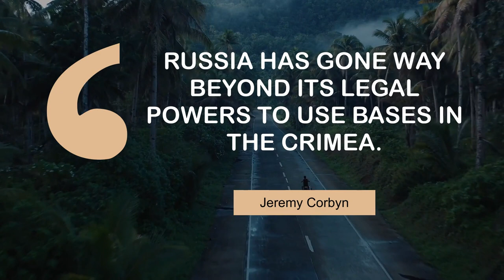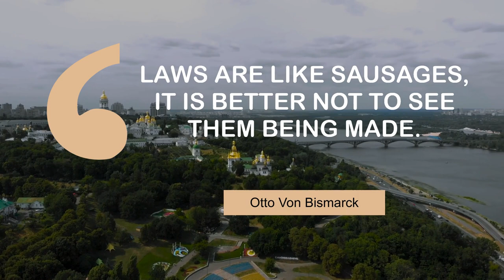Superb Quotes on Legal | @MyMotivationMantra | Daily Motivation Dose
Inspiring quotes on Legal | Your Daily Motivational Mantra

00:00 I love immigrants. Legal, illegal - they're not to be despised. - Mario Cuomo
00:23 Russia has gone way beyond its legal powers to use bases in the Crimea. - Jeremy Corbyn
00:40 I hope gay marriage will be legal in every state. - Mark Consuelos
00:56 Justice is the sum of all moral duty. - William Godwin
01:12 Laws are like sausages, it is better not to see them being made. - Otto Von Bismarck
01:28 Justice delayed is justice denied. - William E. Gladstone
01:44 It is not wisdom but Authority that makes a law. - Thomas Hobbes

1 - Glass skyscrapers in Buenos Aires
2 - Driving through a palm tree forest
3 - Aerial shot of Monumento a la Revolución
4 - Walking to the mountain top
5 - City view
6 - Ferry to Lofoten Islands
7 - Sunset in Bali